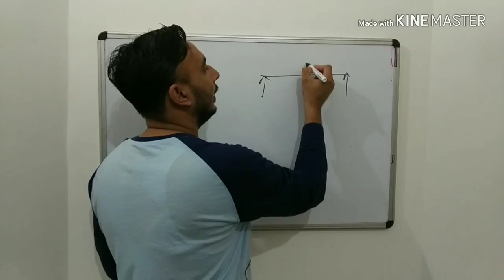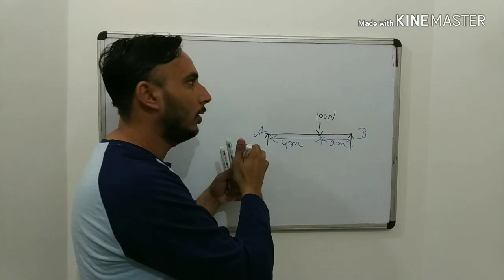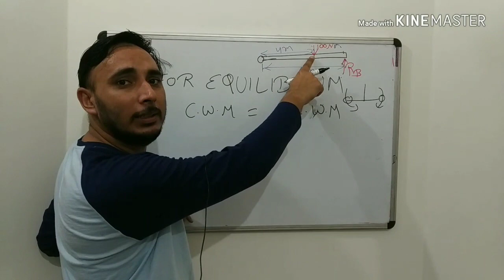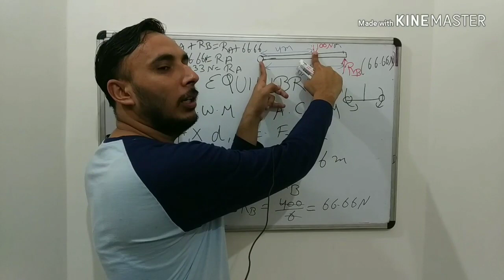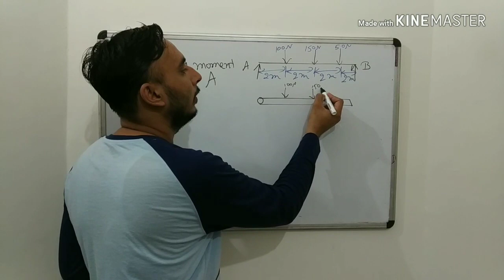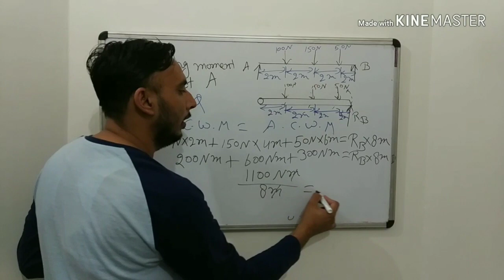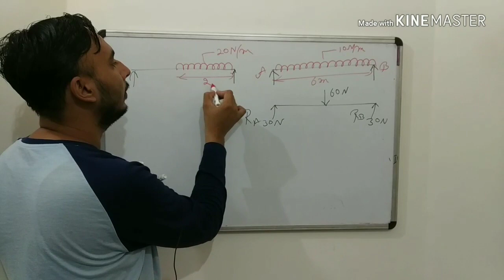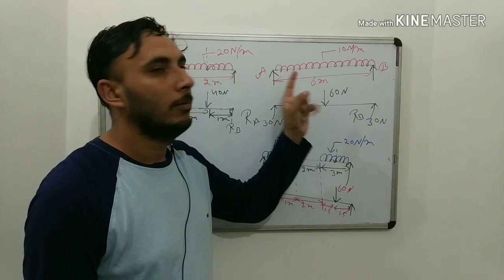Shear Force bending moment diagram in hindi (part 2 || SFD BMD in hindi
Shear force and bending moment diagram in hindi,
Shear force and bending moment diagram for cantilever,
Shear force and bending moment diagram for simply supported beam,
Shear force and bending moment diagram problems,
Lecture on shear force and bending moment diagram for cantilever,
Gear institute,